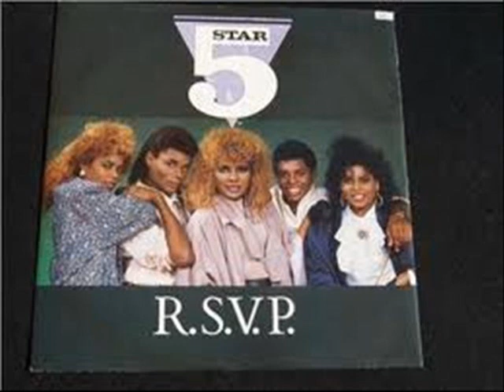Five Star _ System Addict 1986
Here,s  another brittish group with name of stars " Five Star " and their song "System Addict" from 1986.
A short info  about the group taken from Wikipedia:

Five Star (also styled as 5 Star) are a British pop / R&B group, formed in 1983 and origin from Romford Essex - England.
Comprising siblings Stedman, Lorraine, Denise, Doris and Delroy Pearson, they were known for their flamboyant image, matching costumes and heavily choreographed dance routines. Five Star achieved a string of Top 40 singles and albums in the UK between 1985 and 1988.